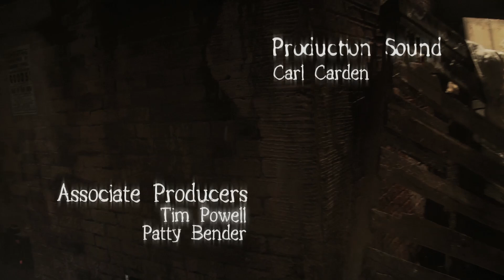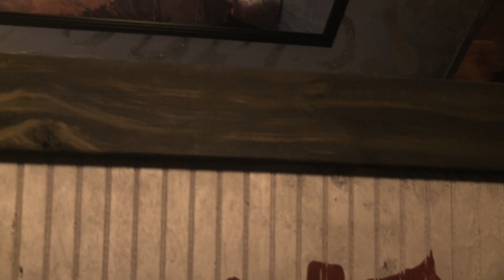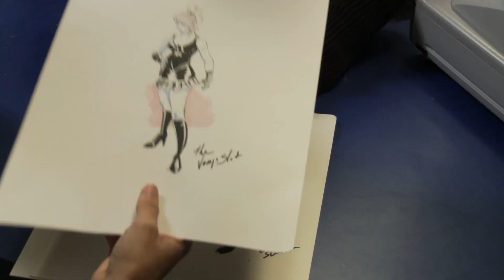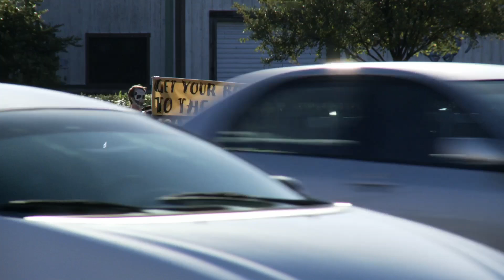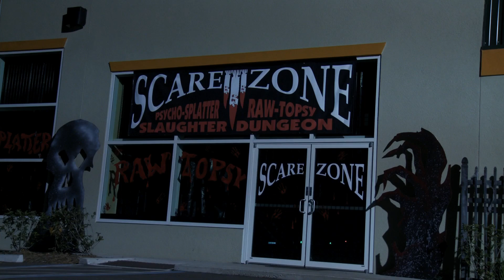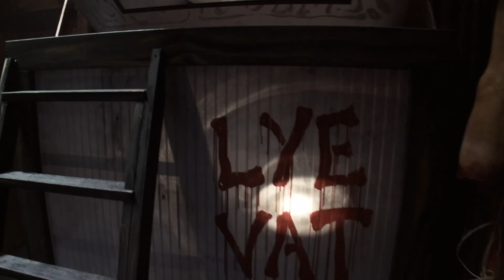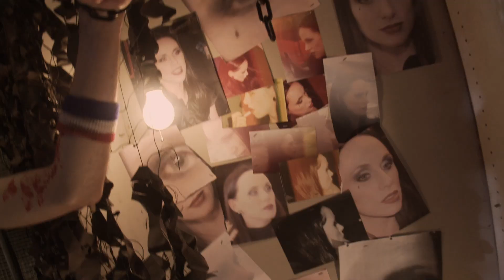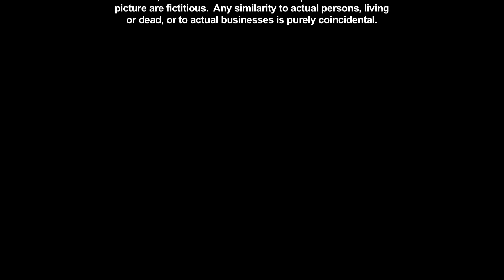SCARE ZONE | Full EXCLUSIVE WORLD Premiere HD HORROR Comedy MOVIE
What if a Haunted Maze was more than it seemed? What if the Terror was real? Scare Zone is Oliver's pride and joy. Sure, it's just another strip-mall Halloween Horror House, but as always, he's put his heart and soul into it. This year it's "Scare Zone III: the Psycho-Splatter Raw-topsy Slaughter Dungeon" where he's created an entire creepy Victorian manse featuring all of his best Scares! Terrible things start to happen… but the visitors to Scare Zone think it’s all part of the ‘show!’ "No one can hear you scream… if they're screaming too!"

Do you love Indie Horror Movies?
Slashers, Monsters, Zombies, Vampires and Gore? Or do you prefer Hauntings, Paranormal, Thrillers, Ghosts and Found Footage?
Well we have all that and more.